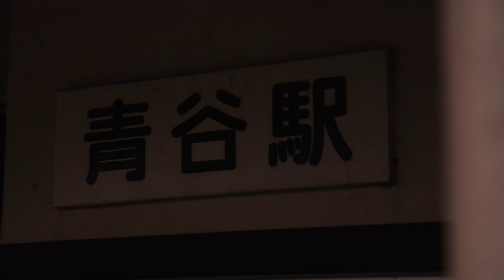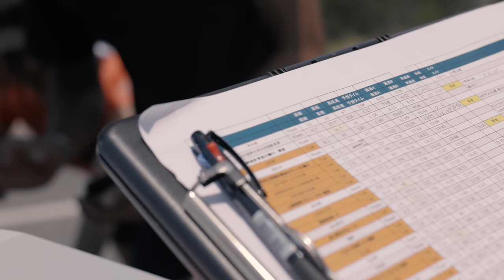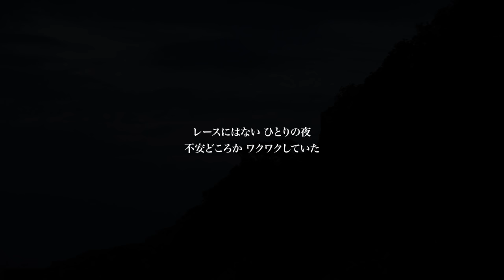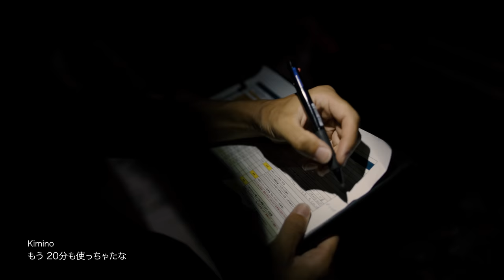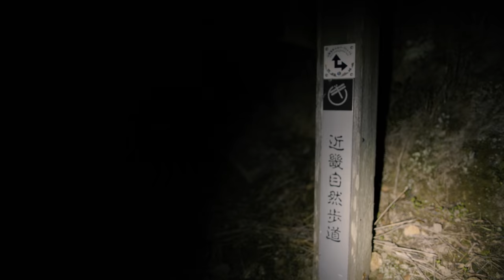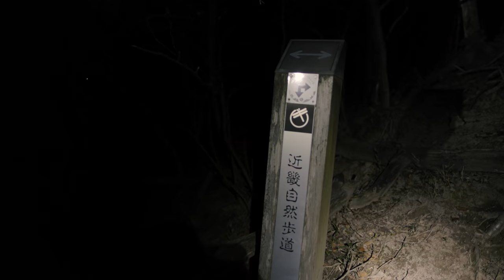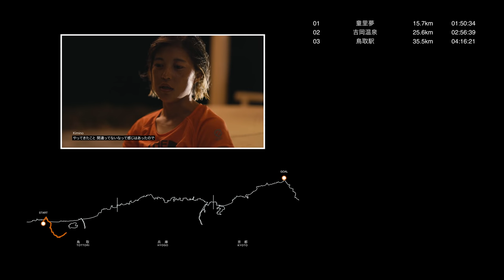THE NORTH FACE ATHLETEプロトレイルランナー 宮﨑 喜美乃×山陰海岸【全編公開】｜早起きは三文の徳｜Volkswagen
【チャレンジ動画全編公開！】
早起きは三文の徳第6弾 supported by THE NORTH FACE

プロトレイルランナー宮﨑 喜美乃さんによる未体験の挑戦。
全長約230kmものコースを一度に走り切る。
自身の最長距離を塗り替えるチャレンジの先に感じたものとは？

カギを握るのは、T-Rocで並走するサポートチームの存在でした。

チャレンジに密着したムービーのフルバージョンをいよいよ公開！

FKTチャレンジのサポートでも大活躍した、THE NORTH FACEの人気ギアもプレゼント中！